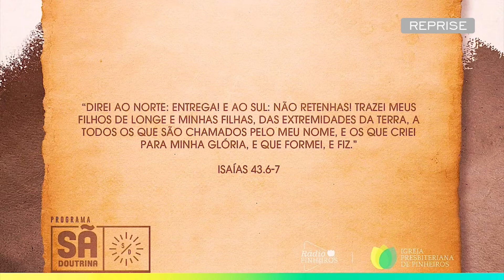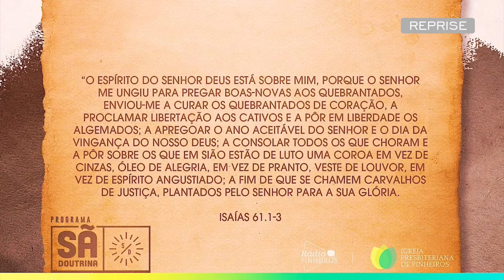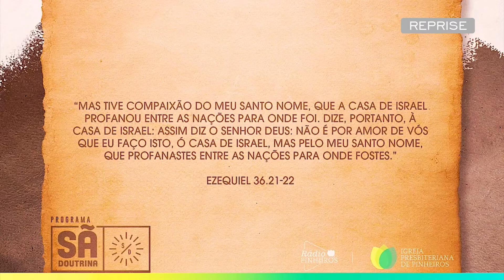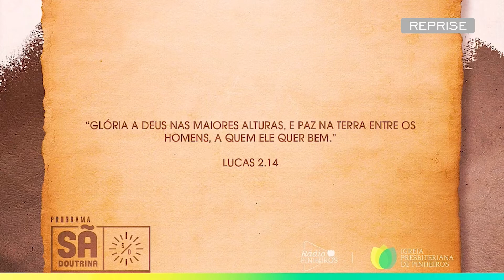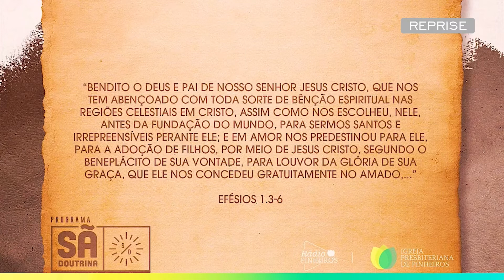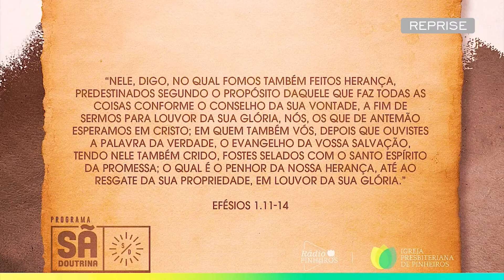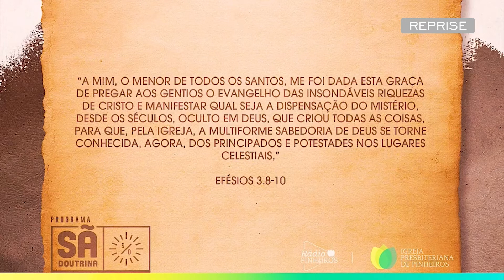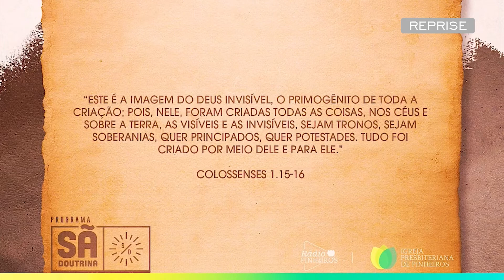21. Teontologia | Parte XVI | A doutrina da criação 3 | Sã Doutrina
O programa Sã Doutrina vai te fazer sentir numa sala de aula, numa faculdade de Teologia e ao mesmo tempo, numa classe de EBD com o nosso Pastor Nilson. Aqui você vai encontrar ensinamentos Bíblicos, permeados de Teologia Bíblica, Sistemática, Interpretação, Exegese, e as demais áreas teológicas! O tema de hoje é Teontologia, aproveite para pegar aquele caderno e anotar tudo!